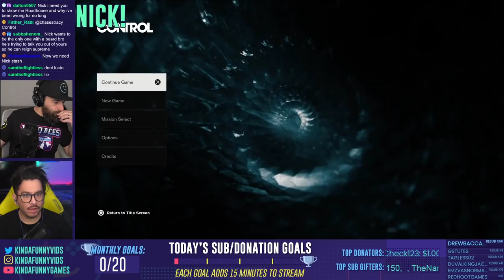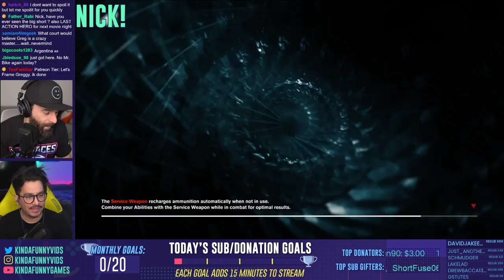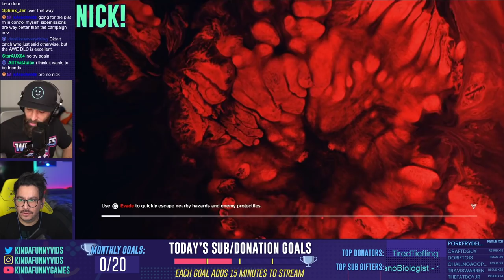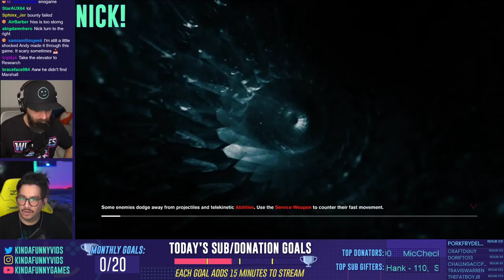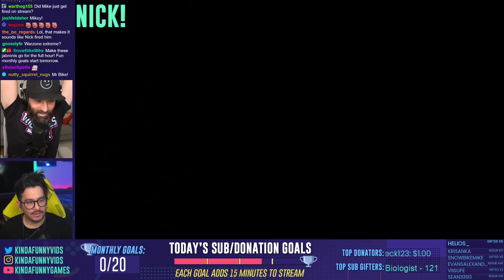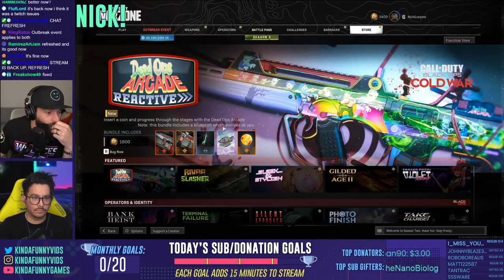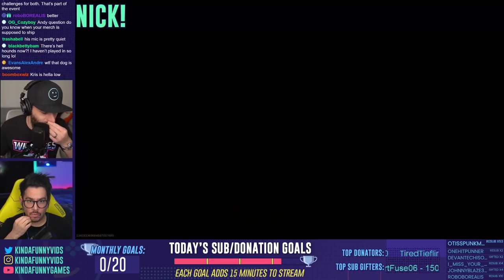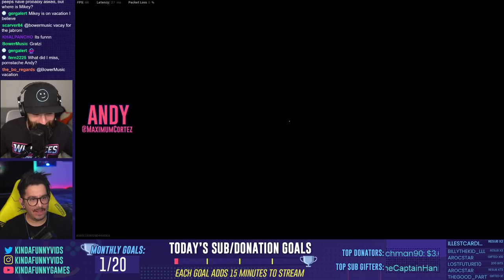We Continue Nick's Control playthrough and Hot Drop into the Warzone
Andy and Nick continue Nick's playthrough of Control and round the day out with a few spicy hot drops into Warzone with special guests Kris Anka and Maddock.